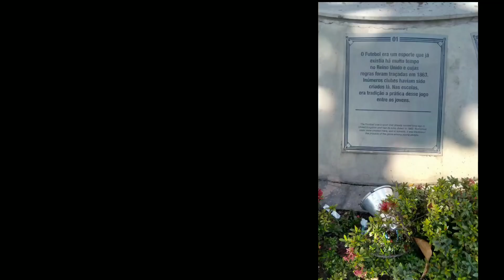Redmi Note 5 X Umidigi Z2 Comparativo de Câmeras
Abraços.